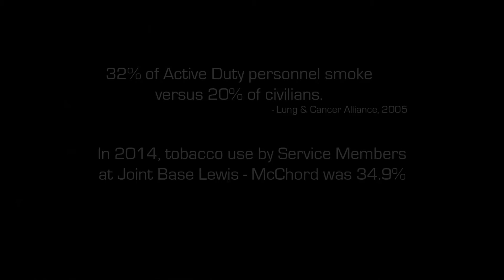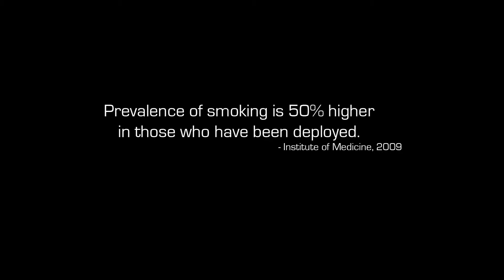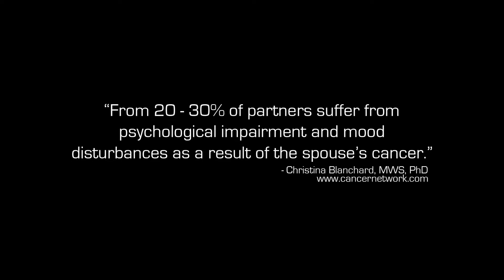Patient Testimonial: Madigan Cancer Survivor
Madigan patient, Staff Sgt. (Ret.) Chip Joppa, and his wife Heidi, share their story of how cancer has changed their lives. Joppa is a stage 4 laryngeal cancer survivor and receives his follow on treatment at Madigan.